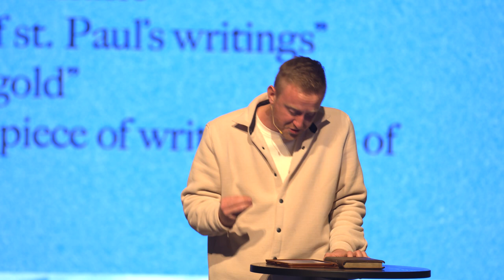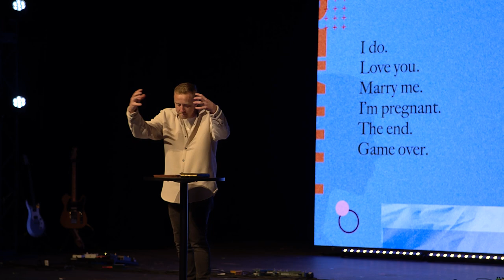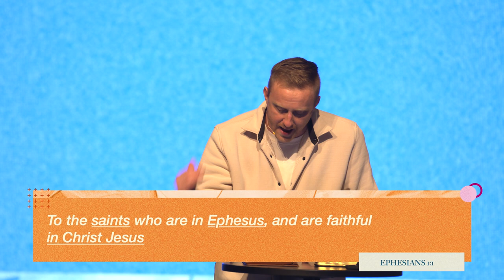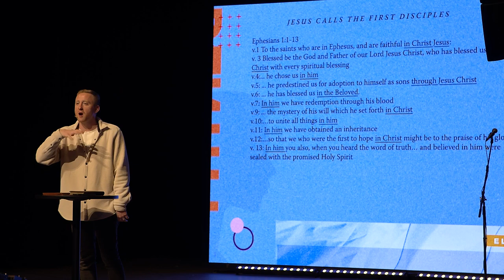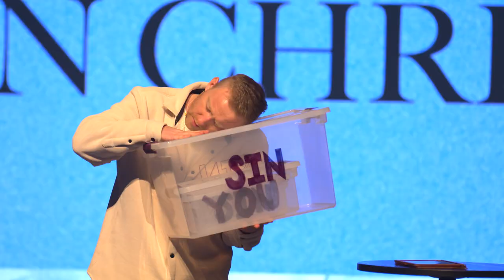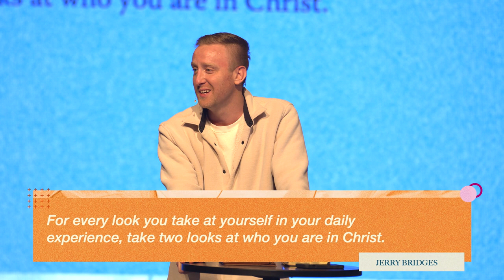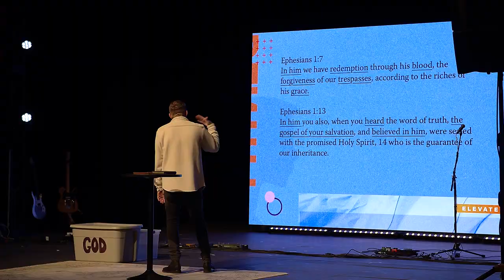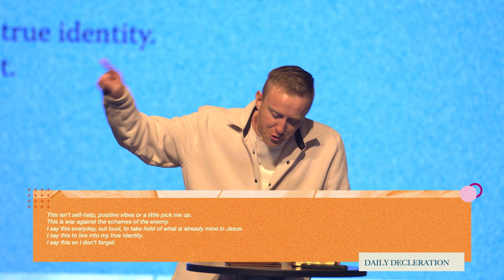The Two Most Powerful Words - Identity - Joey McLaughlin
Do you know your identity IN CHRIST?

You are chosen and you are loved and you are blameless and you are adopted, redeemed, forgiven, lavished. You've got an inheritance. You are the praise of God's glory.

Two words that Paul uses to tie all of those words together. Two words that change everything for the Ephesians, in two words that can change everything for you and me. Two words that stand at the center of identity. Two words that are the greatest mystery in all of theology. If I could only tell you two words to help you understand your true identity, I would tell you these two words, just two words...

IN CHRIST

GIVE : We believe that generosity is golden. Freely we have received and so freely we give back to God.